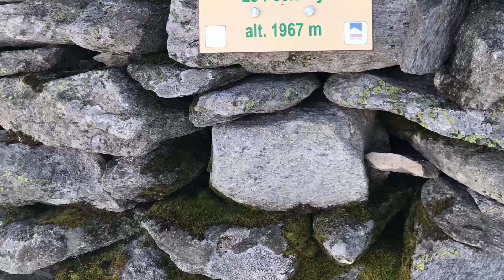Experience the beauty of Chamonix-Mt. Blanc, France